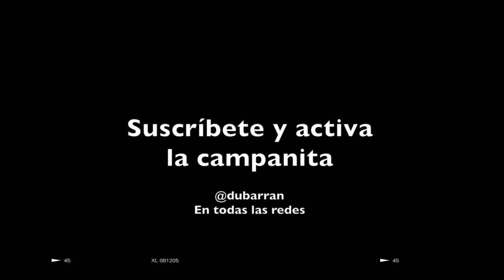Como vive un músico en Panamá Vlog#3 (Show Horacio Valdés)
Abraham Dubarrán guitarrista y director de la banda de Horacio Valdés, en este Vlog, documenta el proceso de un show, desde sus ensayos pruebas de sonido, y todas las personas involucradas en que salga bien!!!